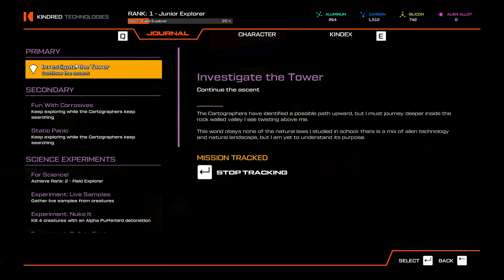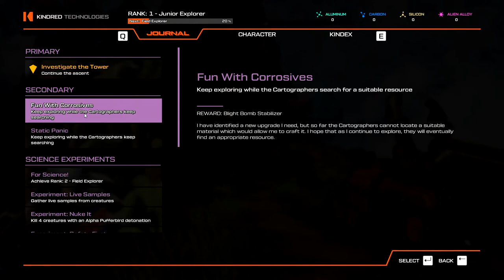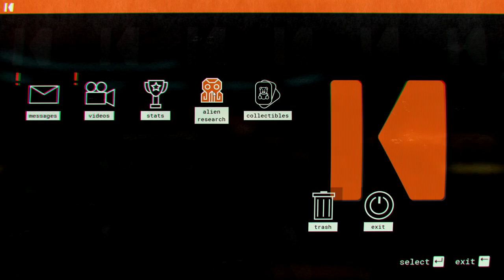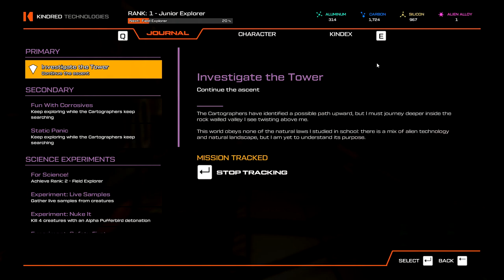Door Of Mystery! | Journey To The Savage Planet Gameplay | EP 5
Journey To The Savage Planet Multiplayer Gameplay Series

Ohnyo!  Let's Journey Together :)

Journey To The Savage Planet Description:
WELCOME TO THE PIONEER PROGRAM! As the newest recruit of Kindred Aerospace - The 4th best interstellar space exploration company - Your job is to determine if the planet ARY-26 planet is fit for humans. You may be short on equipment and experience, but you'll figure it out!

SavagePlanet_S1